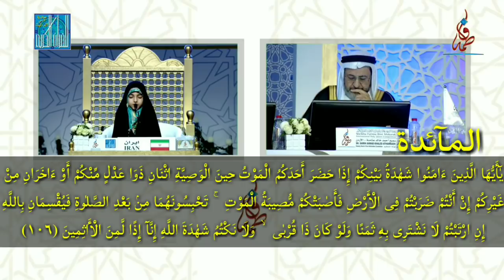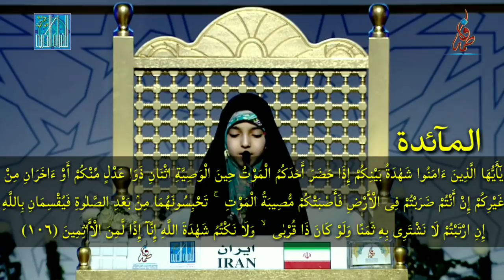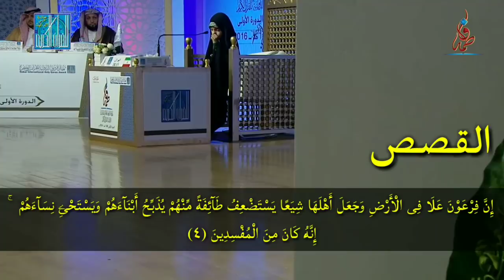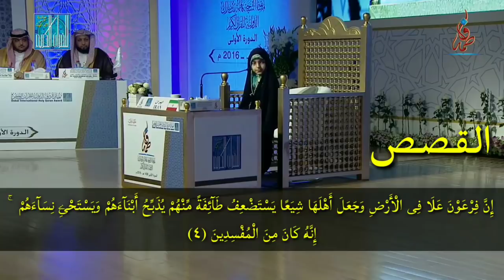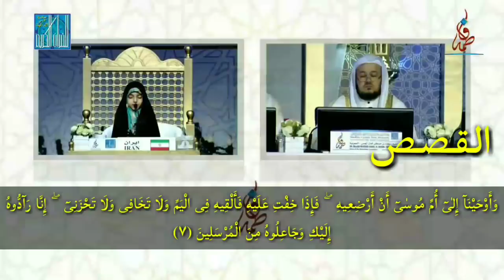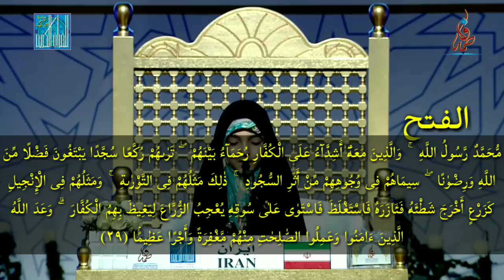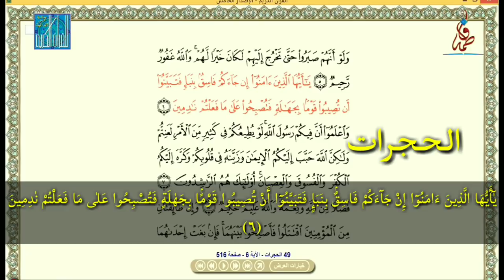Hananeh Mostafa Khalafi - QS Al Ma'idah 99-107, QS Al Qasas 1-13, QS AL Fath27-29, QS Al Hujurat 1-8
Video ini hanya menambah kah text arabic agar kita dapat menyimak bacaan Ayat AlQuran oleh peserta kompetisi
Sheikha Fatima Bint Mubarak Int’l Holy Quran Competition for Female Memorisers First Session - November 2016 Dubai International Holy Quran Award
Mohon maaf jika ada kesalahan dalam tambahan video ini, Terima kasih